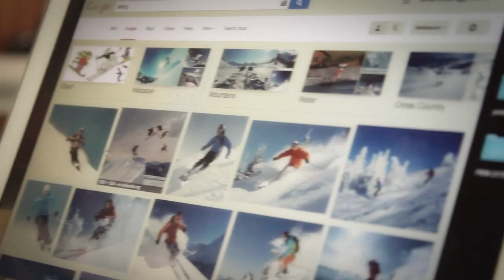Public Relations and Event Planning (International Student)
The Public Relations and Event Management (PEM) program is a one-year post-graduate program.   Students learn how to deal with the media, become an effective corporate spokesperson, manage challenging PR issues, build strong public presentation skills and become adept at planning, managing and executing successful events to support PR strategies.  Specific topics include media relations, crisis communications, issues management, community relations and corporate image, presentation skllls, sponsorship and fund-raising, professional ethics, research techniques, writing skills and all facets of staging a successful event.